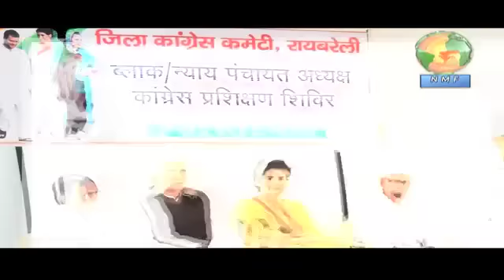Congress का अभेद किला ध्वस्त, Amethi और Rae Bareli में सूपड़ा साफ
Despite senior state Congress leaders personally campaigning for zila panchayat elections this time, the party on Monday faced yet another setback with its candidates reportedly winning only 81of the 3,112 seats that went to polls.